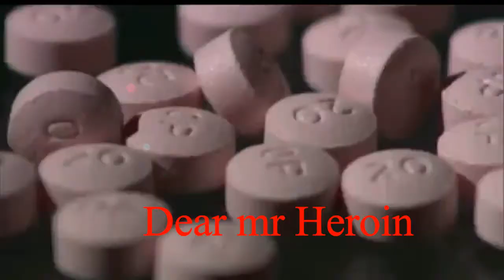nutso heroine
my performance from the walk for heroine ..deep song if you listen to real music show love and subscribe to the channel feel free to give any opinions but its heartfelt real music this way g.r.s. was def in the building shout out to all performers who showed out for a good cause